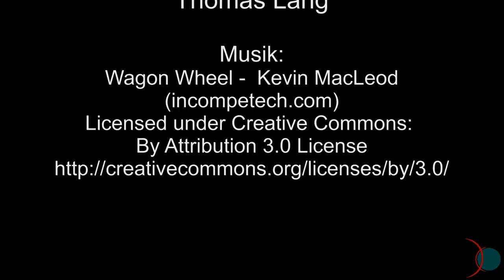Altmaske - Beauty meets Art